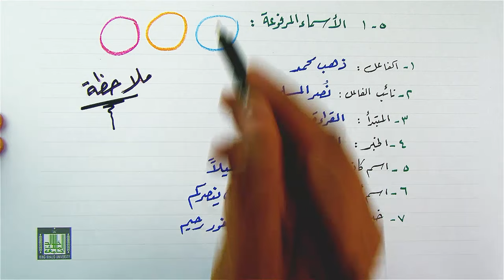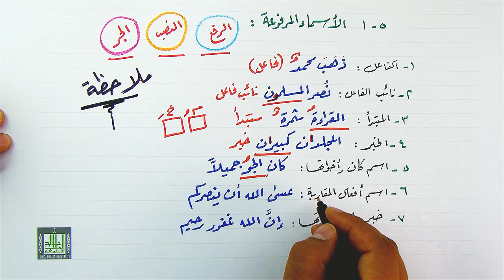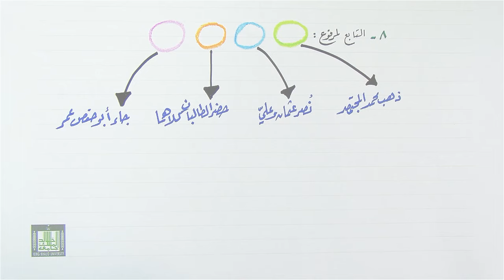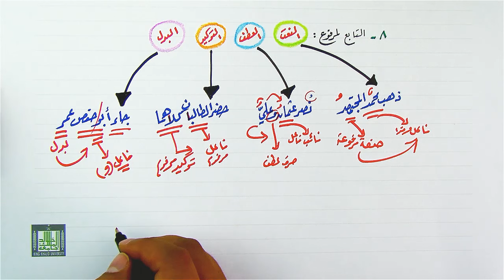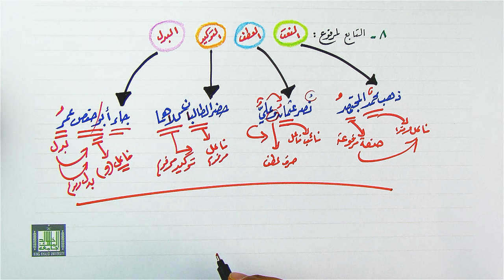الأسماء المرفوعة 5-1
تعدادها مع التمثيل